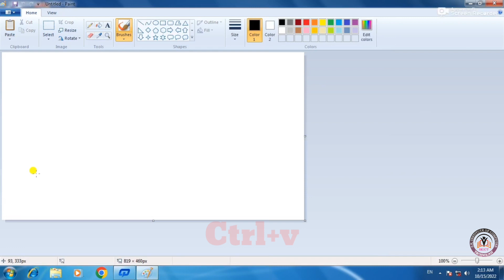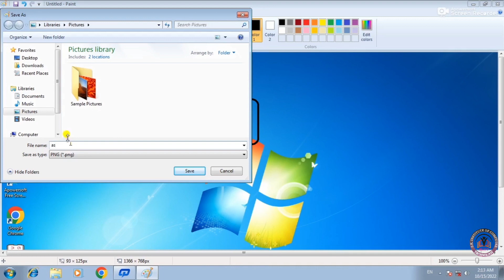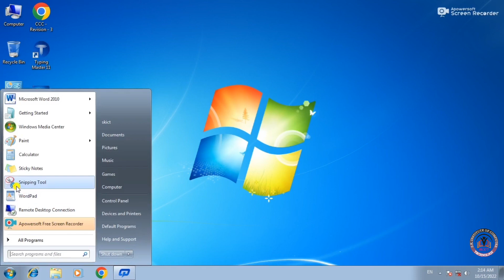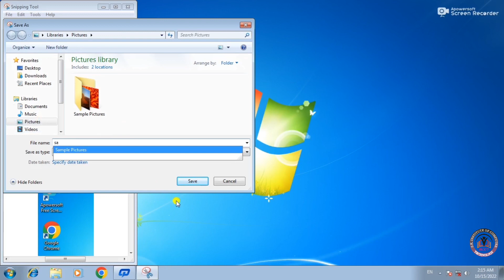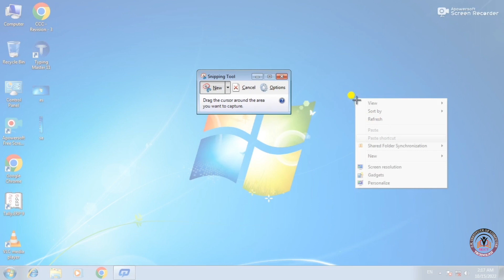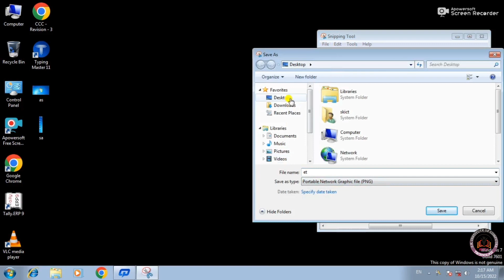How to screenshot in pc windows 7 ll Computer ka screenshot lena shikhe ll screenshot kaise lete hai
Hello friends
Sk computer tips and tricks
About this video
computer ka screenshot kaise le
how to screenshote in computer